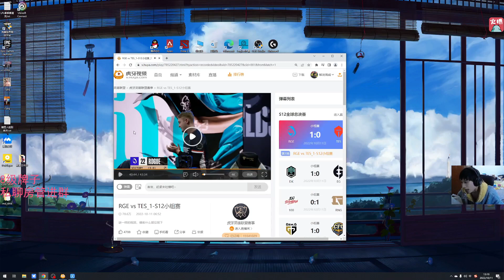海威复盘TES被RGE爆杀：阿水贪线支援晚了，强行守塔又白给！